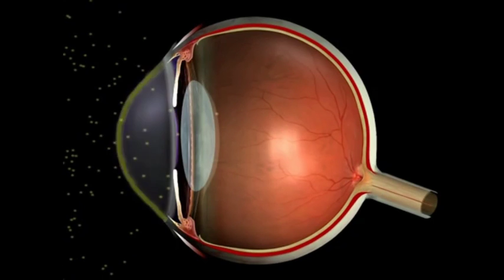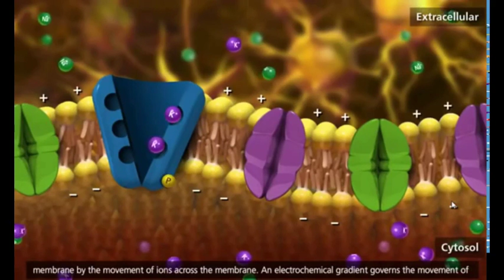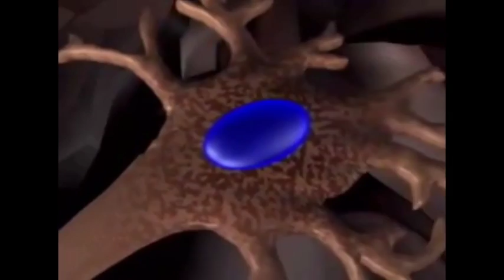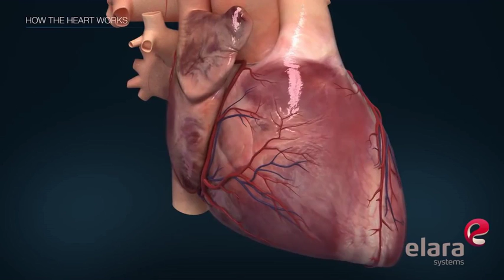🔌💡 Energi Listrik pada Tubuh Manusia ⚡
Perkembangan jaman semakin lama semakin berkembang, mulai mengupas segala sisi aspek manusia, mulai dari yang umum hingga spesifik telah dipelajari dan menjadi suatu hal yang ilmiah, sehingga dapat dijelaskan hingga mendorong terciptanya pengetahuan-pengetahuan yang luar biasa.